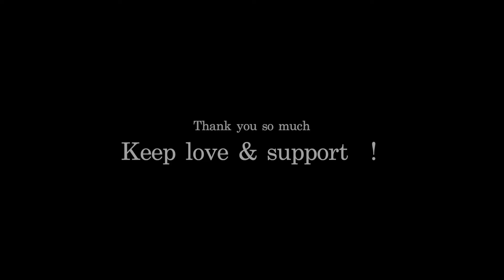PRE WEDDING VLOG | EPISODE 04 | MANDU -MADHYA PRADESH